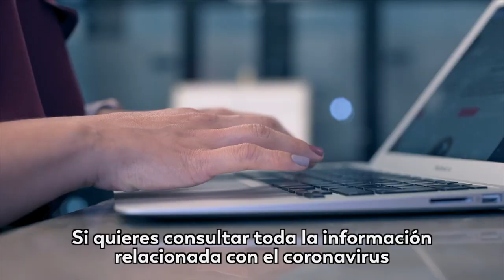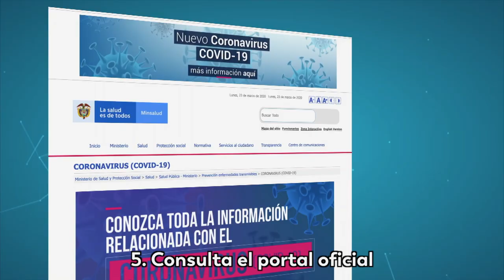5 tips para estar bien informados frente al coronavirus.